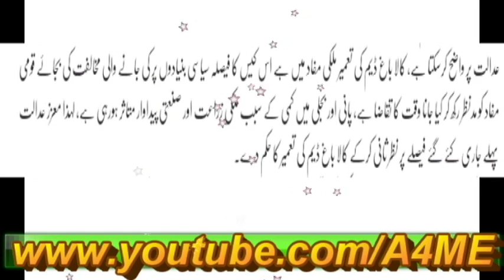Kala Bagh Daam Jald Tameer Kiya Jaey